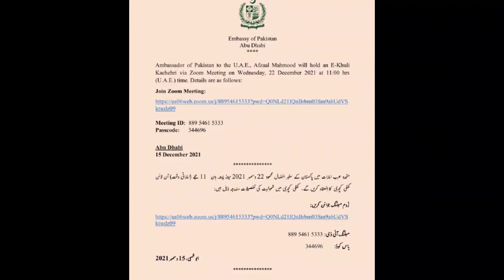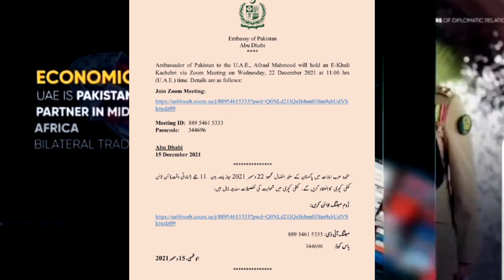GOOD News Pakistani stay in UAE,Pakistani Embassy Abudhabi Announcement online Problem Solve EVERYON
𝐖𝐞𝐥𝐜𝐨𝐦𝐞 𝐭𝐨 𝐃𝐚𝐢𝐥𝐲 𝐍𝐞𝐰𝐬 𝐃𝐮𝐛𝐚𝐢 ! I make this channel to share videos regarding for the peoples who want to find Jobs or doing Business or need Settlement in Dubai Gulf Countries Europe America Canada & work abroad who want to visit different countries. Specially United Arab Emirates Dubai Sharjah Abu Dhabi or Gulf Countries. I will provide Guidelines as per my personnel experience.